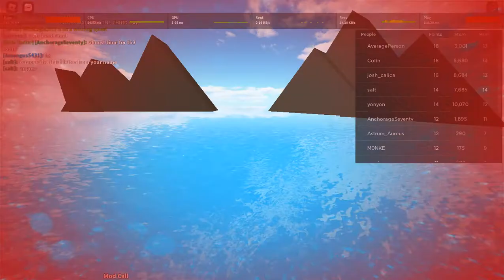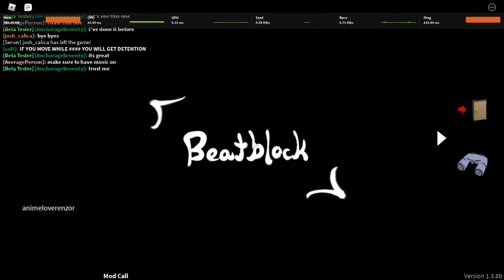Roblox RBLXWare gameplay becuase im bore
im not good at mini game that for sure